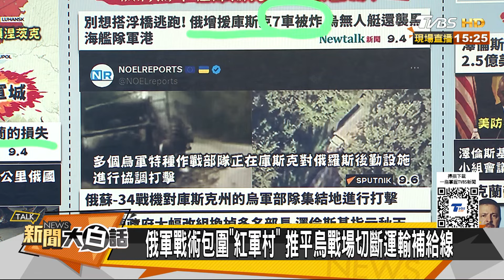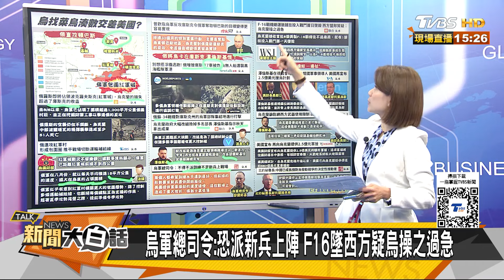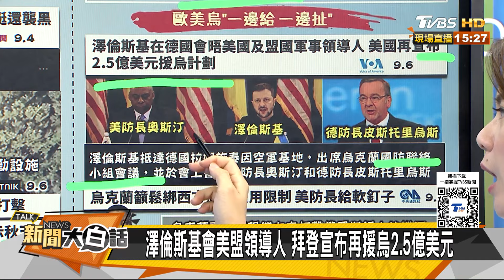俄圍紅軍城烏軍彈盡援絶了？澤倫斯基的玉碎行動開始了？ 新聞大白話 20240907